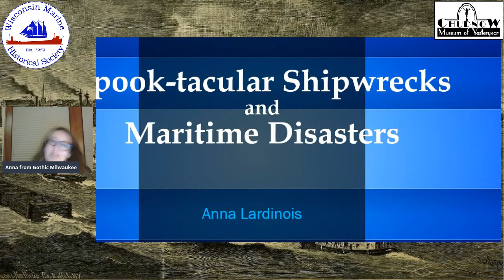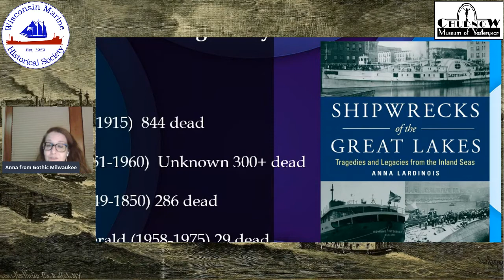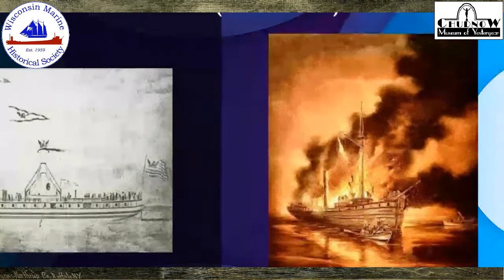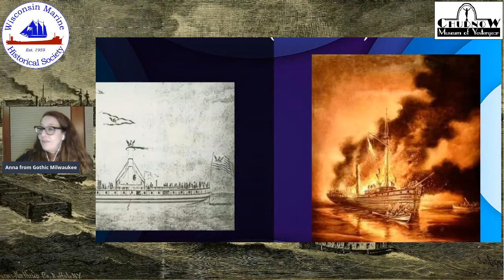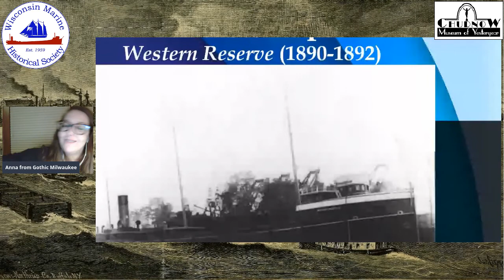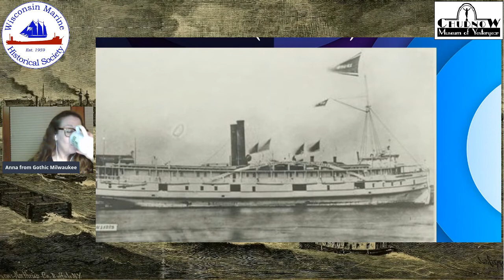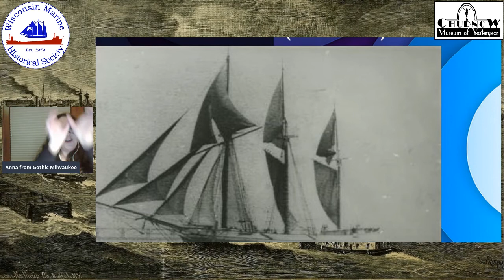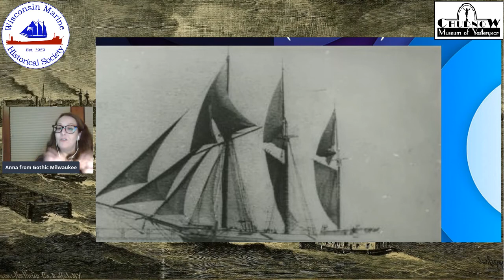Spooky and Scandalous Maritime Disasters by Anna Lardinois, Wisconsin Marine Historical Society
The Wisconsin Marine Historical Society is a State of Wisconsin corporation organized as a non-profit 501(c)(3) group dedicated to promote interest in discovering, collecting, recording, disseminating, and preserving material related to history of the Great Lakes and the St. Lawrence Seaway with a special emphasis on Lakes Michigan and Superior -- the Upper Mississippi River System as well as the rivers and lakes within Wisconsin by all types of watercraft